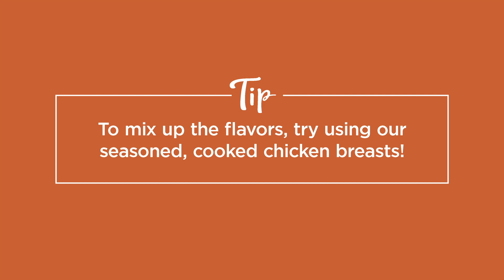Chicken & Tortellini Soup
Tender chicken and cheese tortellini floating in a broth that’s full of fresh carrots and celery and redolent with Italian herbs. You’ll want to dunk your bread and butter in it!